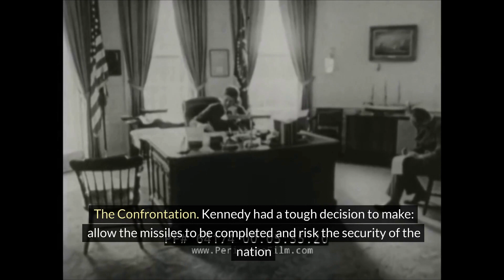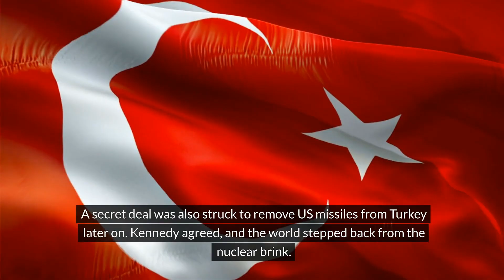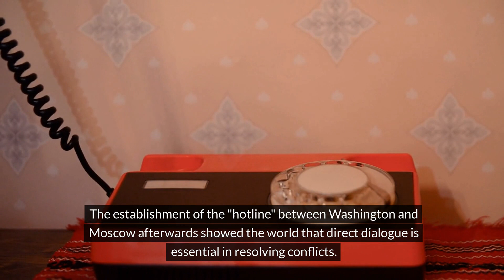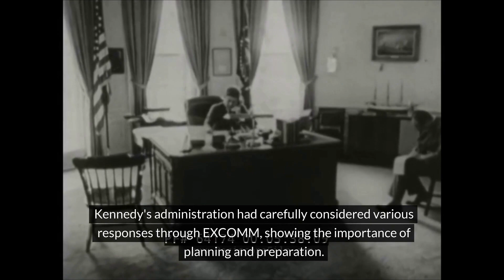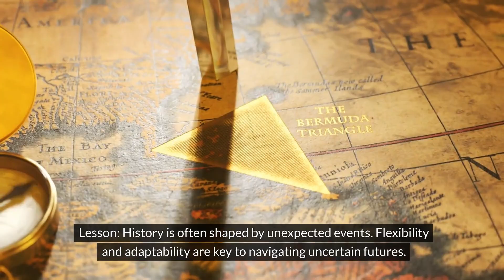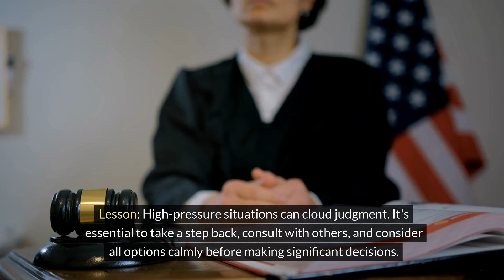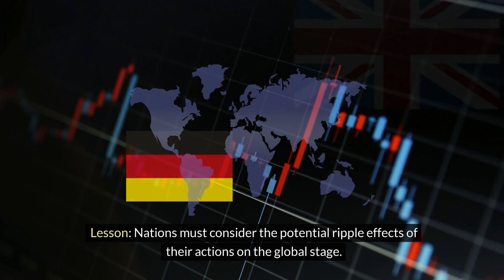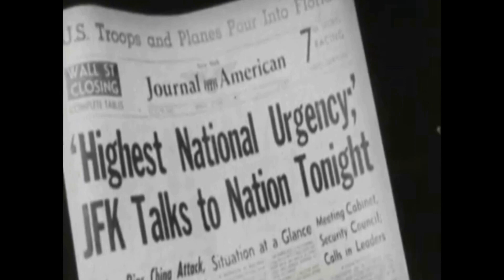The Cuban Missile Crisis: A Step from Nuclear War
Unraveling the Cuban Missile Crisis: A Step from Nuclear War

Dive deep into one of the most tense and precarious moments in world history with our documentary, "Unraveling the Cuban Missile Crisis: A Step from Nuclear War". This comprehensive video explores the 13 days in October 1962 when the world teetered on the brink of nuclear annihilation, offering insights into the political, social, and military machinations that brought humanity to the edge and, ultimately, led it back from the precipice.

What You'll Discover:

The Prelude: Understand the geopolitical tensions that set the stage for the crisis, including the Cold War dynamics between the United States and the Soviet Union, and the role of Cuba as a flashpoint for conflict.

The Discovery: Witness the moment American spy planes discovered Soviet nuclear missiles on Cuban soil, and the immediate scramble within the Kennedy administration to formulate a response.

The Standoff: Experience the tense negotiations, secret communications, and military posturing that defined the 13-day standoff, as told through archival footage, expert interviews, and previously classified documents.

The Resolution: Explore how back-channel diplomacy, coupled with public and private pressures, averted a nuclear catastrophe, including the roles played by President John F. Kennedy, Soviet Premier Nikita Khrushchev, and other key figures.

The Aftermath: Reflect on the lasting impacts of the crisis on international relations, nuclear disarmament efforts, and the establishment of direct communication lines between superpowers to prevent future crises.

Don't Forget:

💬 COMMENT: Share your thoughts or any questions you might have after watching.
👍 LIKE: If you find the documentary informative and engaging.